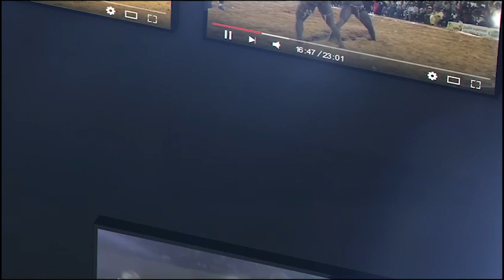Modou Sabala vs Robert Dous... Dieulli bou reuy | Journée Bogual Production